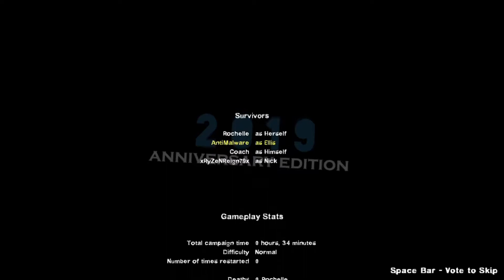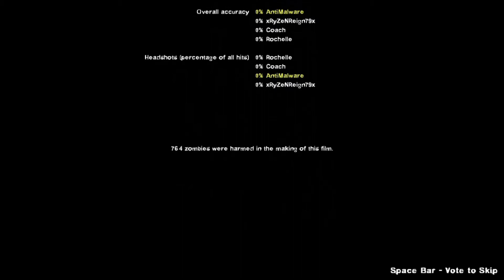Left 4 Dead 2019 Anniversary Edition RE6 VS Zombies ft. Ryuseiken(No Commentary)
Resident Evil 6 Character Mod:
(Ryuseiken)  Nick - Leon
(I'm Using)    Ellis - Chris
                     Coach - Jake
                    Rochelle - Ada